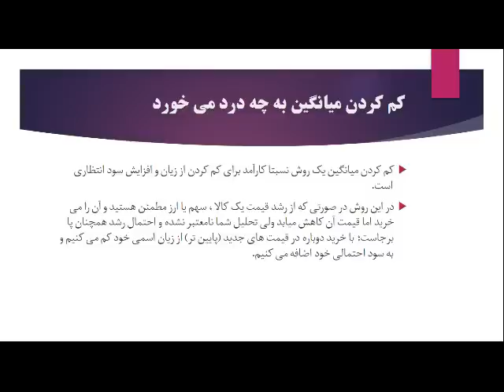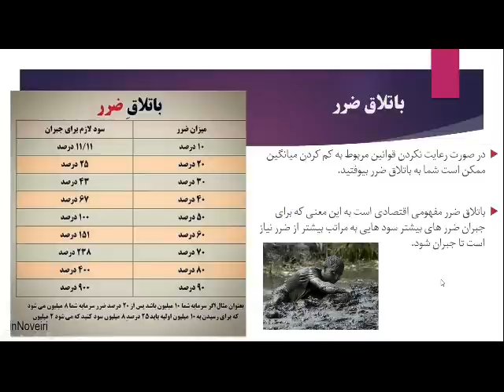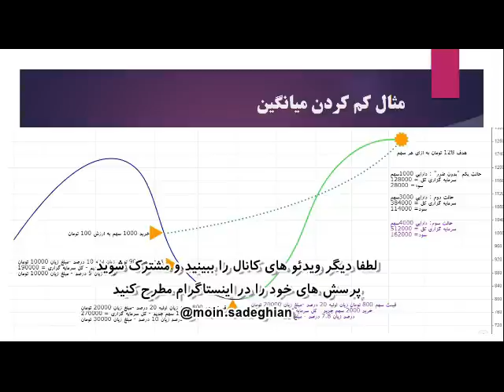تبدل ضرر به سود، کم کردن میانگین یک ابزار کارآمد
در این ویدئو به درخواست شما عزیزان درباره کم کردن میانگین صحبت می کنم و به شما عزیزان میگم که قوانین و قواعد کم کردن میانگین در بازار های مالی چیه و چه موقع باید از اون استفاده کرد.

لطفا مشترک کانال بشید و دیگر ویدئو ها رو هم ببینید.

فایل پاور پوینت این ویدئو بزودی در سایت آپلود خواهد شد برای اطلاعات بیشتر اینستاگرام را دنبال کنید.